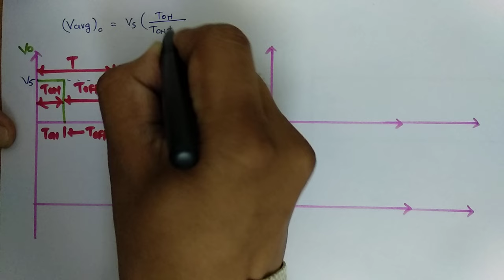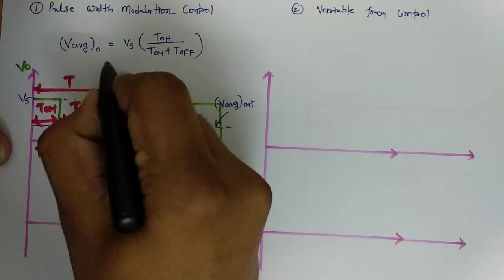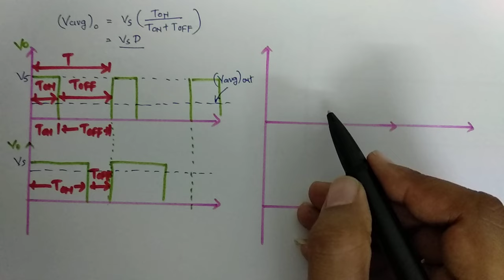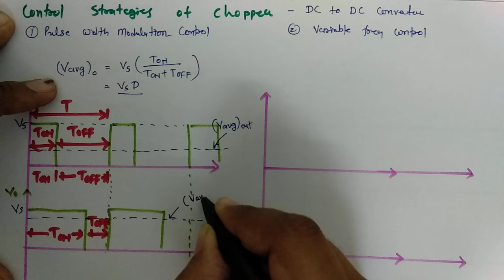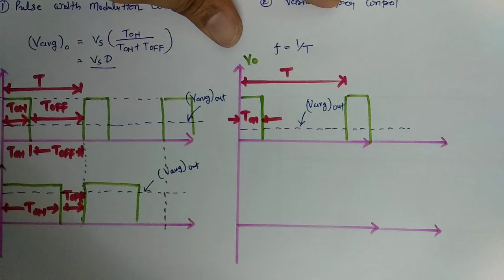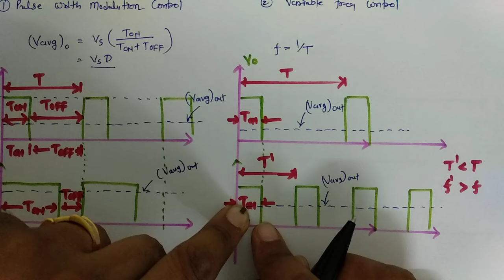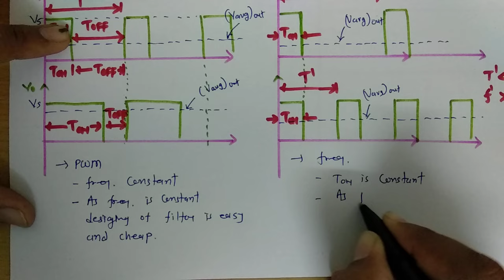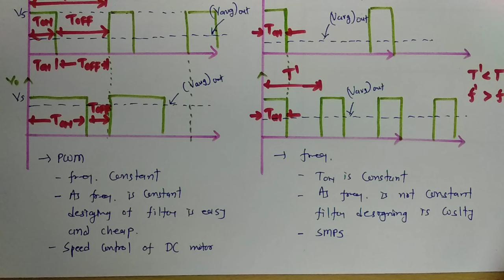Control Strategies of Chopper | PWM of controlling | Frequency controlling | Current controlling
Control Strategies of Chopper is explained with the following points:

1. Basics of Chopper
2. Waveforms of Chopper
3. Controlling of Chopper
4. PWM of controlling of Chopper
5. Frequency controlling of Chopper
6. Current controlling of Chopper

Class A Commutation, Class B Commutation, Class C Commutation, Class D Commutation, Class E Commutation, Class F Commutation.

Basics of Converter, Rectifier and filter, Halfwave controlled rectifier, Single phase full wave controlled rectifier, Fullwave bridge controlled rectifier, Symmetrical Semiconverter, Asymmetrical Semiconverter, Three Phase Half wave rectifier, Three phase half wave controlled rectifier.

Series Inverter, Parallel Inverter, Single Phase Half Bridge Inverter, Signal Phase Full Bridge Inverter, Three Phase Inverter 120 Degree Mode, Three Phase Inverter 180 Degree Mode, PWM Inverter.

Cycloconverter, Basics of Cycloconverter, Step Up Bridge Cycloconverter, Step Down Bridge Cycloconverter, Step Down Cycloconverter, Step Up Cycloconverter, Three Phase to Single Phase Cycloconverter.

Buck Converter, Boost Converter, Buck Boost Converter, Flyback Converter with discontinuous mode, Flyback Converter with continuous mode, Isolated Forward Converter.

On Line UPS, Off Line UPS, SMPS, Comparison of SMPS with Linear Power Supply, Dielectric Heating, Induction Heating, Battery Charger.

Engineering Funda channel is all about Engineering and Technology. Here this video is a part of Power Electronics.